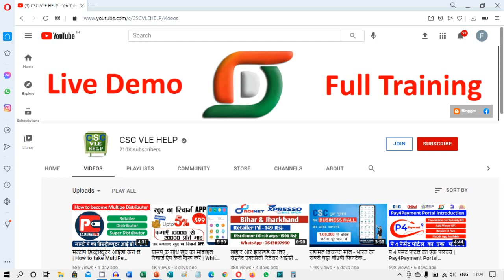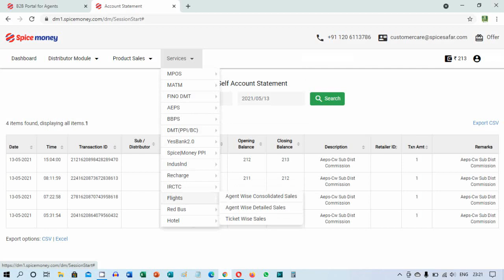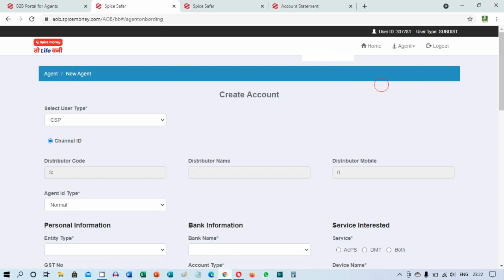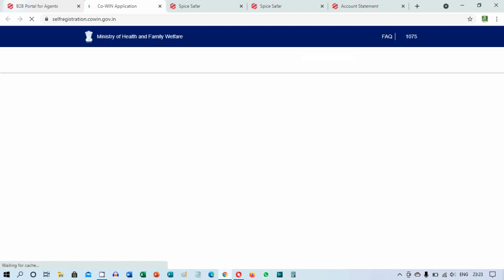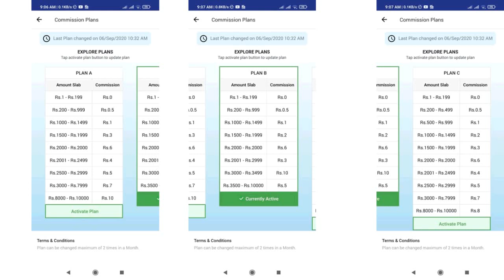सिर्फ ₹101 में स्पाइस मनी रिटेलर कैसे बनें | How to become spice money retailer just in ₹101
How to become spice money retailer just in ₹101,
How to take spice Money Retailer ID,
How to become Spice Money Sub Distributor,
Spice Money Sub Distributor ID Cost,
Spice Money Sub Distributor Commission,
सिर्फ ₹101 में स्पाइस मनी रिटेलर कैसे बनें,
स्पाइस मनी रिटेलर आईडी कैसे लें,
स्पाइस मनी सब डिस्ट्रीब्यूटर कैसे बनें,
स्पाइस मनी सब डिस्ट्रीब्यूटर आईडी कॉस्ट,
स्पाइस मनी सब डिस्ट्रीब्यूटर कमीशन,